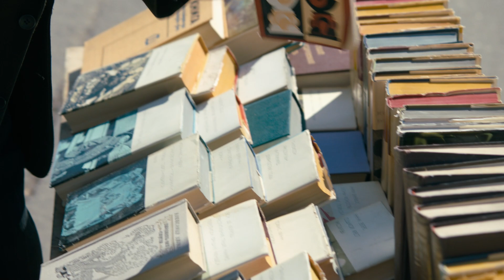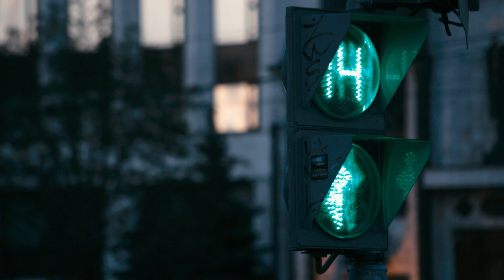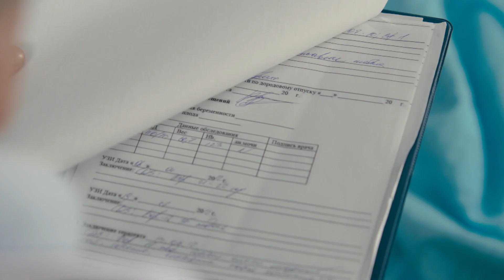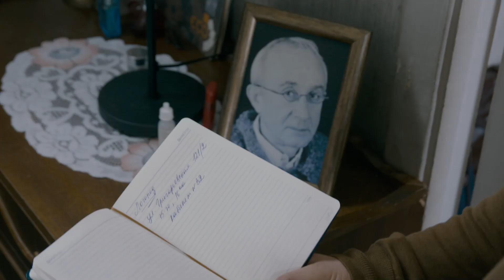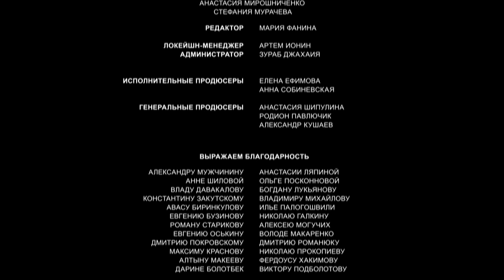Его любовь. 3 Серия. Мелодрама. Лучшие сериалы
ЕГО ЛЮБОВЬ. Детективная Мелодрама

Год: 2013
Страна: Россия
Жанр: Мелодрама
Продолжительность: 44 минут, 4 серий

Его любовь
Год:2013
Страна: Россия
Жанр: Мелодрама
Режиссер: Павел Снисаренко
Сценарий: Юрий Тарабанчук
Продюсер: Анастасия Шипулина, Родион Павлючик
Актеры: Константин Соловьев, Мария Куликова, Марина Казанкова, Алена Яковлева, Джемал Тетруашвили

Игорь (35) - успешный врач-реаниматолог. Коллега Игоря - СВЕТА (33) – мать-одиночка, воспитывает четырехлетнюю дочь ДАШУ. У Игоря и Светы очень доверительные дружеские
отношения: их связывает несколькл лет совместной работы, но за все это время Игорь не воспринимал ее, как женщину, исключительно – как друга и коллегу.
Однажды во время операции ассистирующая Игорю Света теряет сознание.
Консилиум врачей затрудняется поставить диагноз Светлане, для этого необходимо провести дополнительные обследования. Свету оставляют в реанимации.
Игорь берет на себя заботы о дочери Светы.
Света иногда приходит в сознание, однако она очень слаба. Даша временно живет у Игоря – он водит ее в детский сад, а по вечерам с ней сидит мама Игоря. В ходе обследования выясняется, что у Светланы опухоль головного мозга, ей осталось жить не более месяца.
Игорь понимает, что судьба Светы и Даши лишь в его руках…